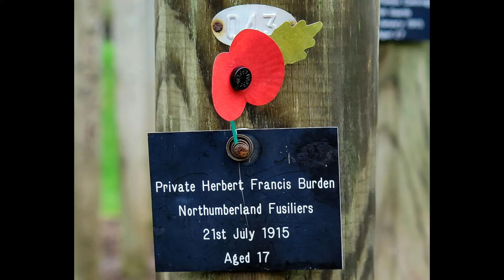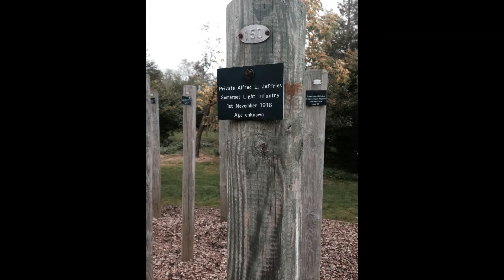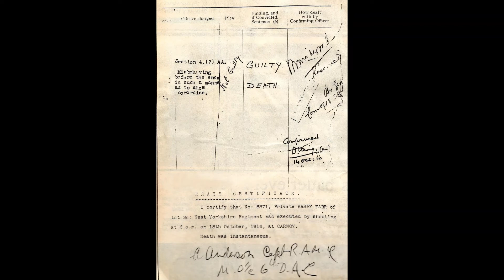The Forgotten Soldier Words & Music Rod Shearman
A song from Wilson Family Group member, Mike Wilson's solo album: "Taking Shape".

The song, written by the late Rod Shearman, recounts true events form the First World War.